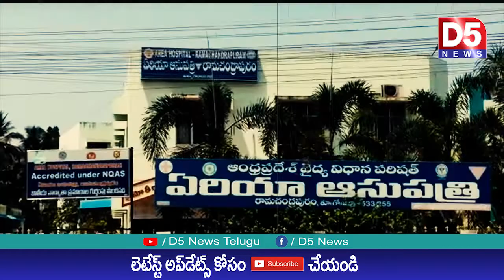రామచంద్రపురంలో..‘చుండ్రు వీర్రాజు చౌదరి’ ముద్ర |D5 NEWS